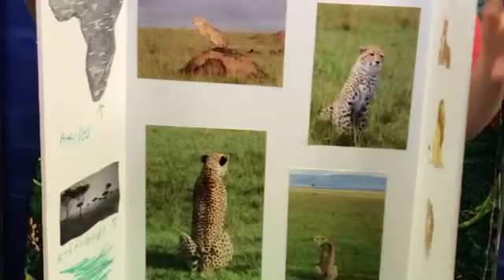Open House 2014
Education - Open House 2014